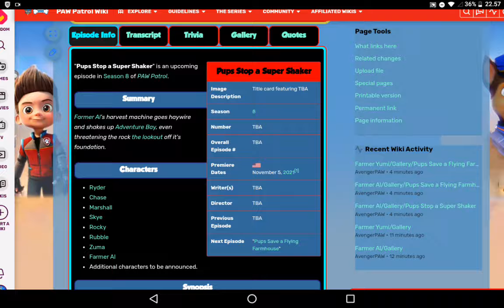we get summary for new episodes from Paw Patrol Wiki from Season 8 (read the description)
"Pups Stop a Super Shaker" is an upcoming episode in Season 8 of PAW Patrol.

Summary

Farmer Al's harvest machine goes haywire and shakes up Adventure Bay, even threatening the rock the lookout off it's foundation.

Characters

Ryder

Chase

Marshall

Skye

Rocky

Rubble

Zuma

Farmer Al

Additional characters to be announced.

"Pups Save a Flying Farmhouse" is an upcoming episode in Season 8 of PAW Patrol.

Summary

Farmer Al has a wild dream that the PAW Patrol must rescue he and Yumi when his animals start acting like humans.

Characters

Ryder

Chase

Marshall

Skye

Rocky

Rubble

Zuma

Farmer Al

Farmer Yumi